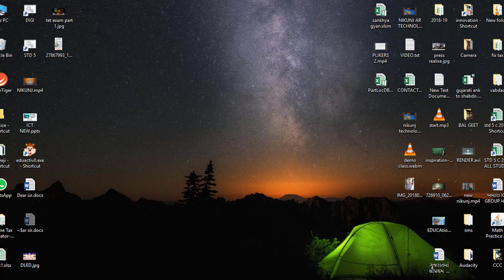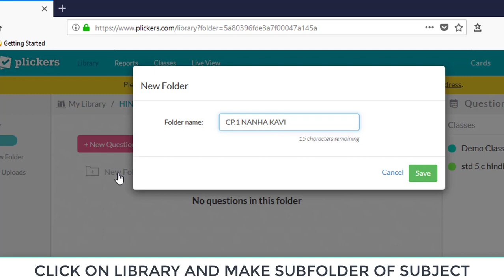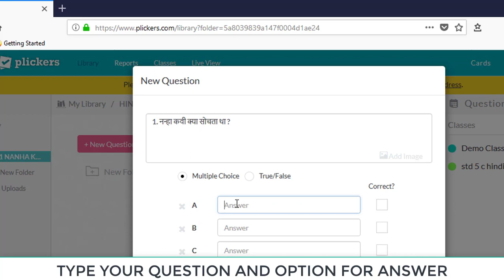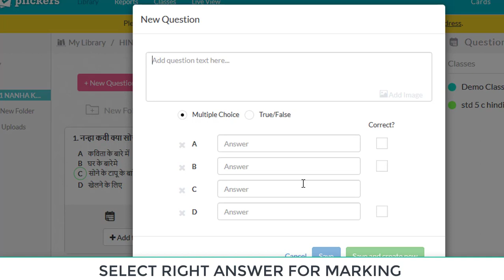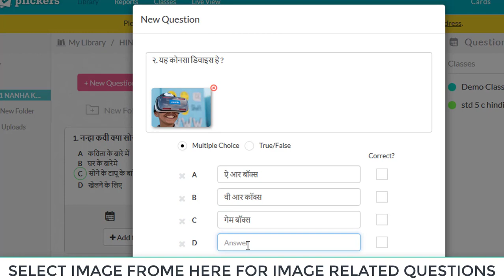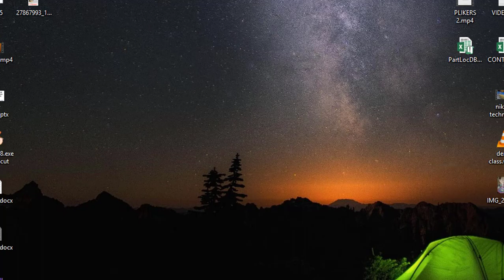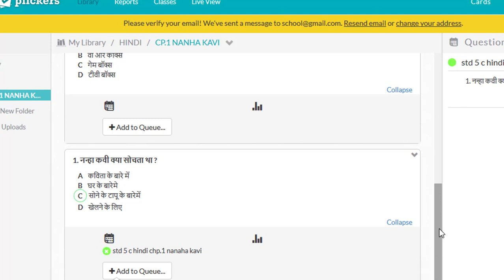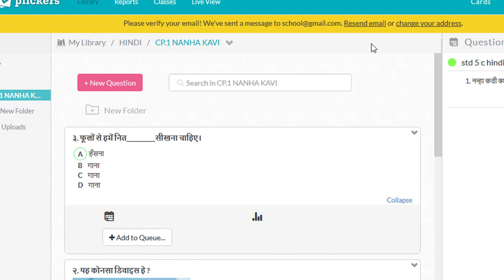PLICKERS PART 2 HOW TO ADD QUESTIONS IN LIBRARY FOR EXAM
इस वीडियो में आप सीखेंगे की किस प्रकार प्लिकर्स में टेस्ट तैयार करने हेतु लायब्रेरी ऑप्शन का उपयोग कर प्रश्नों को एड करेंगे